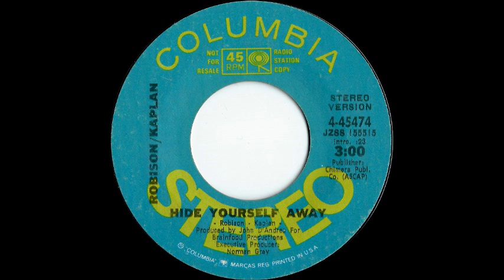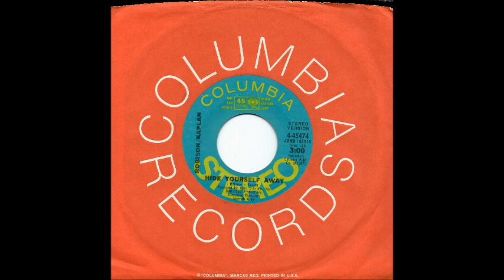Robison / Kaplan 'Hide Yourself Away'